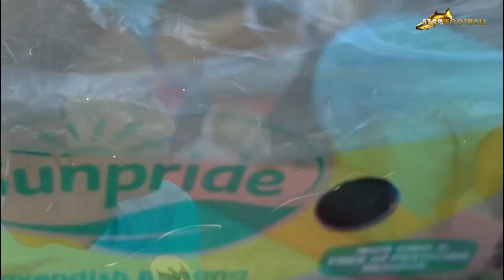MASA DEPAN TIMNAS TERJAMIN!!! Asnawi Dan Bagas Kaffa Sayap Tradisional Dan Modern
Asnawi mangkualam
Skill Asnawi mangkualam
Highlight Asnawi mangkualam
Asnawi mangkualam Ansan Greeners
Asnawi mangkualam Timnas Indonesia
Bagas Kaffa
Skill Bagas Kaffa
Highlight Bagas Kaffa
Bagas Kaffa Timnas Indonesia
Bagas Kaffa Barito Putera